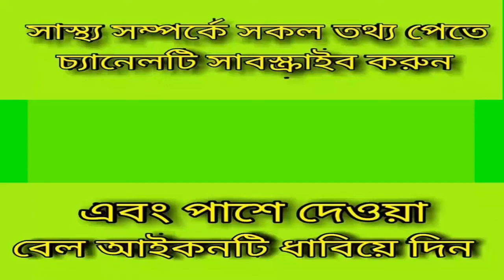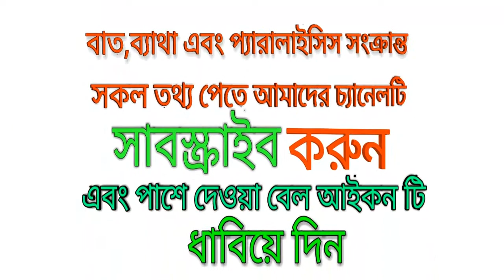১০মিনিটে পায়ের তলা ব্যাথা মুক্ত,দেখুন কিভাবে_hell pain relief in 10min.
keyword...